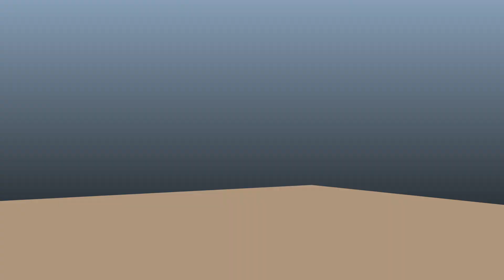Jorge Martinez: Animation Demo Reel